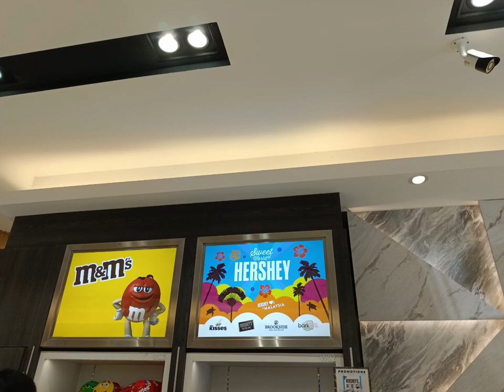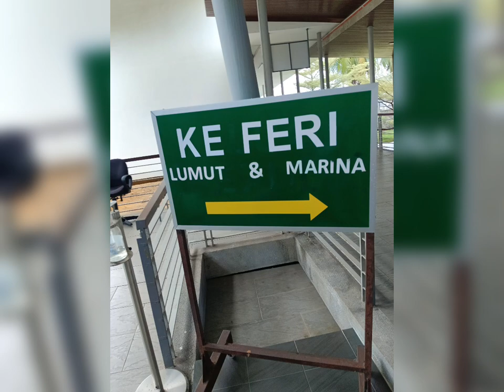Pangkor Island -Ogos 2023